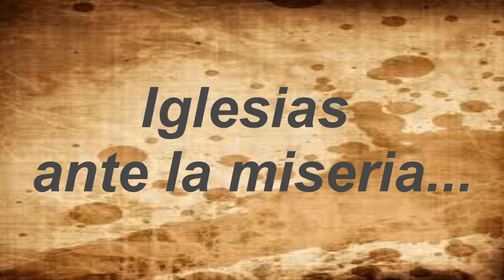Santiago Iglesias de Pantin (Prod. By Kellyan Soto)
Preview del extended edition. No tiene los creditos.